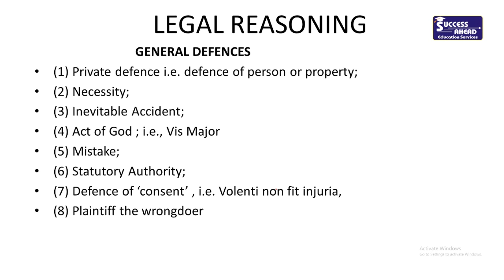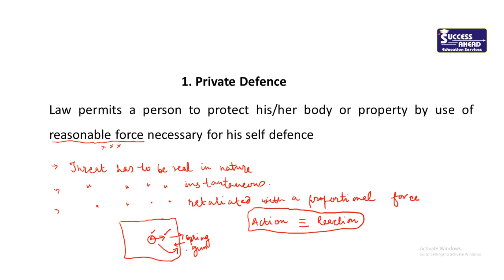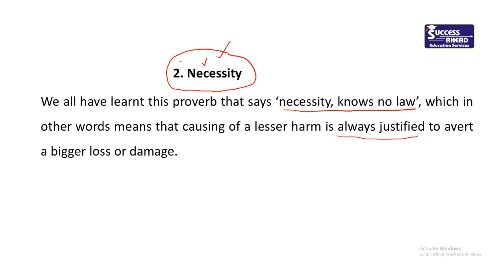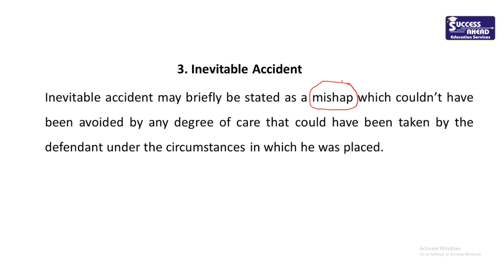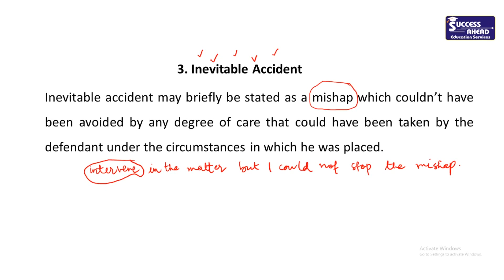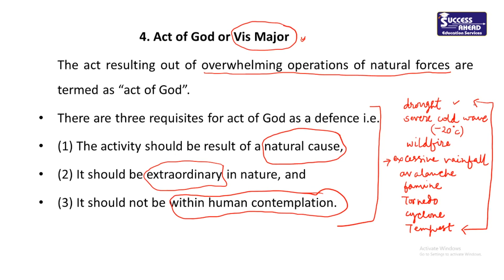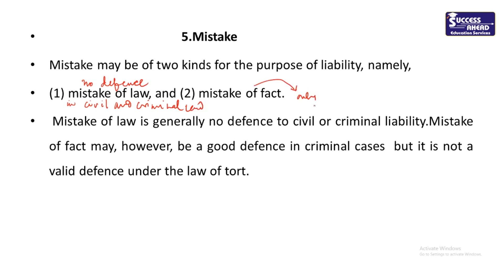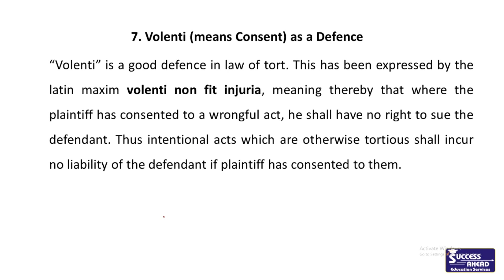clat, General Defence | legal reasoning|AILET|MHCET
Study Legal Reasoning, General Defence and clear all your doubts.